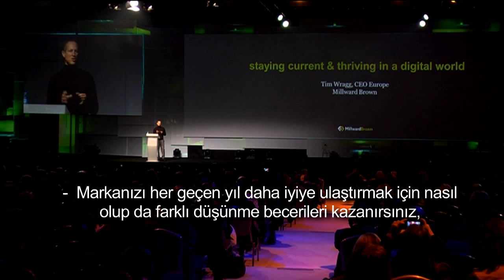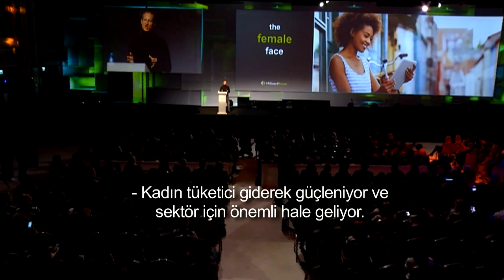MARKA 2014 - Tim Wragg